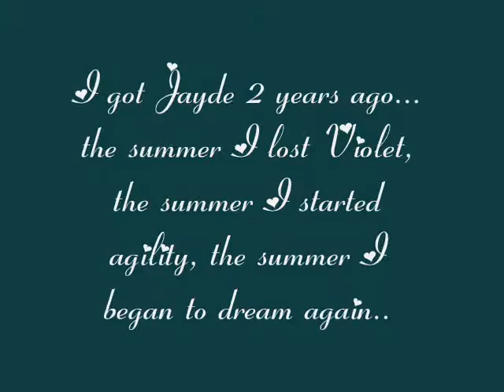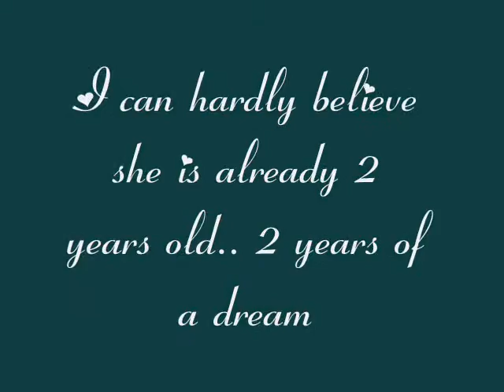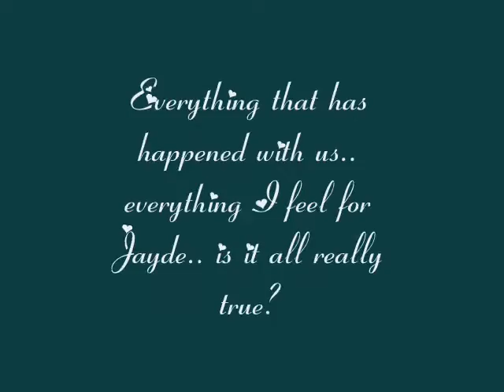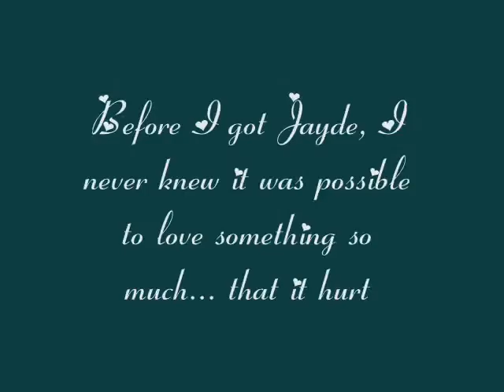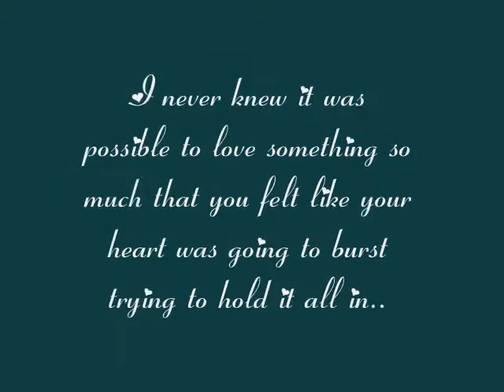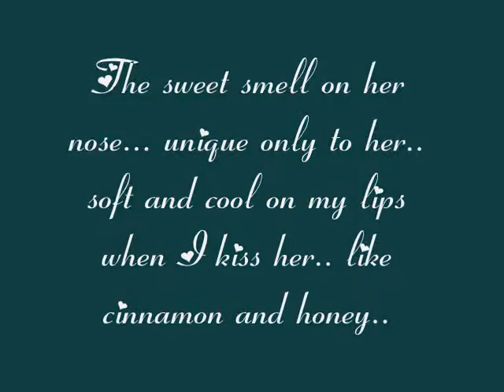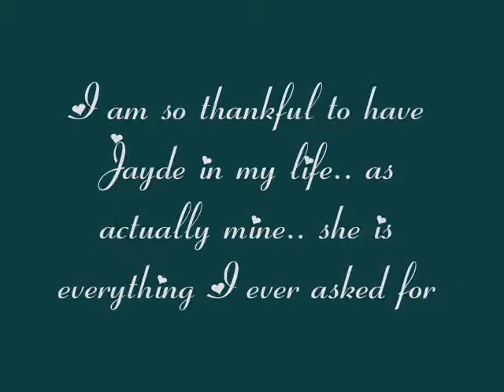March 13th, 2007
[All this copyright stuff is crap. I'm getting sick of it.

I planned on making a tribute video to just Jayde a long time ago. But every time I sat down and tried, it was never right. Anything I put in it just wasn't good enough to explain just how much this dog means to me. It is so hard to explain in words.

When I look at Jayde, no matter what she is doing at the moment, I just can't believe she is actually there.. actually mine. She is too gorgeous for words. When she rests her head on my leg, while I'm sitting here at the computer, her warmth takes me away. The way she looks up at me when I say "squirrel" just about kills me because it's just too precious. Everything about this dog fascinates me, makes me think I'm seeing things or feeling things. I never knew it was possible to love something so much...

Jayde is amazing. We've been through our fair share of troubles, and we're still struggling through some right now. But my love for Jayde has never ever failed and amazingly she has not given up on me. I wonder sometimes if I'm worth having Jayde, that I should be so selfish to actually keep her and have her for my own. She's... she's amazing.

So anyway.. sorry this was so late. Believe it or not, I started making this beginning of February, but WMM wouldn't let me finish it. Hope you all enjoy. And to see maybe a little bit of what goes on in my head and heart, read those words in the video and picture yourself in that position, try to imagine the love overflowing from your toes all the way to your head where it overpowers and envelopes you totally and completely. Or maybe.. just picture your own dogs.

I've never had a dog with their own unique smell. Jayde's nose, just on the bridge of it, the soft fur between her eyes and nose... it is like cinnamon and honey and all the sweetest things in the world. I've never smelled anything like it, so it is hard to explain. It's unique only to Jayde.